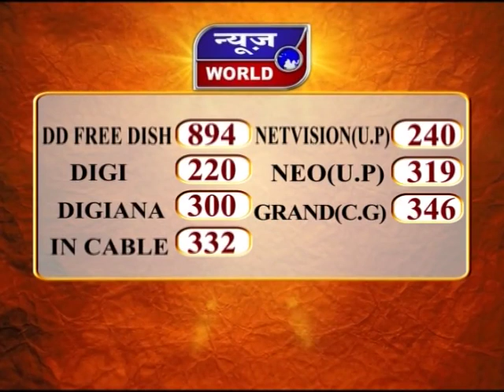News World - शामली में बढ़ रही जाम की समस्या !